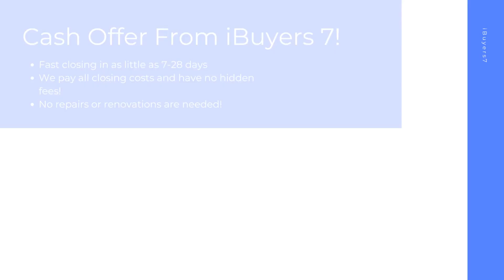iBuyers Carrollton Texas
At iBuyers 7, we buy houses on a short timeline in Carrollton TX to make your home selling journey hassle free. As a ibuyers companies, we pay all closing costs and have 0% commission fees or ibuyer fees.

iBuyers Near Me! Carrollton TX!
No extended timelines. No hidden fees. No closing costs.

iBuyers Companies! Carrollton TX!

Best Home iBuyer Carrollton TX!
iBuyer Near Me Carrollton TX!

Sell your house hassle free in Carrollton TX! At iBuyers 7, we have helped home sellers with all kinds of backgrounds from facing foreclosure, divorcing, bankruptcy, needing major repairs, facing issues with mold, water damage, and many other tough situations.  Sell your home in 7-28 days with the best ibuyer for homes of any ibuyer platforms.

Best iBuyer:

Carrollton, TX

iBuyers 7 Knows About:
ibuyer Carrollton TX
ibuyers Carrollton TX
ibuyer companies Carrollton TX
ibuyers reviews Carrollton TX
ibuyer reviews Carrollton TX
best ibuyer for homes Carrollton TX
what is an ibuyer Carrollton TX
what is ibuyer Carrollton TX
ibuyer fees Carrollton TX
best ibuyer companies Carrollton TX
best ibuyer Carrollton TX
ibuyer companies near me Carrollton TX
ibuyers in my area Carrollton TX
three ibuyer companies Carrollton TX
sell my house to ibuyer Carrollton TX
ibuyer comparison Carrollton TX
ibuyer pros and cons Carrollton TX
ibuyer real estate Carrollton TX
ibuyers website Carrollton TX
what does ibuyer stand for Carrollton TX
ibuyer platforms Carrollton TX
top ibuyer companies Carrollton TX
ibuyer homes Carrollton TX
ibuyer real estate companies Carrollton TX
realtor vs ibuyer the cost of convenience Carrollton TX
what are ibuyers in real estate Carrollton TX
ibuyers real estate Carrollton TX
best home ibuyers Carrollton TX
selling house to ibuyer Carrollton TX
home ibuyers Carrollton TX
ibuyer house Carrollton TX
real estate ibuyer Carrollton TX
ibuyer home Carrollton TX
ibuyer company Carrollton TX